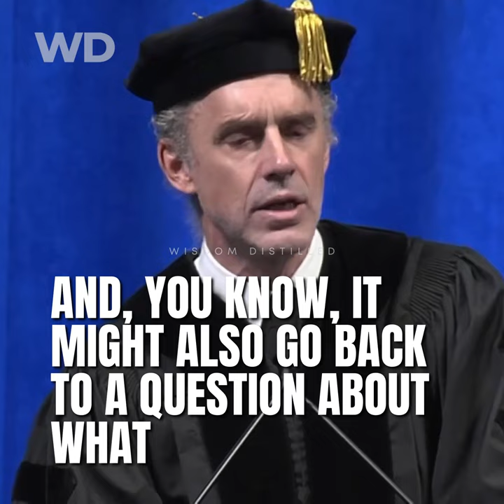SEEK AND YOU SHALL FIND - Jordan Peterson Speech at Hillsdale College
Life is suffering. And yet only those who suffer truly experience happiness as well. There are way too many layers to life for one man to unfold in a lifetime. The wisest of men have found themselves fooled as the paradox of life never fails to astonish.

Despite all this, there are nuggets of wisdom that outshine and guide us through the toughest of times. Wisdom Distilled is about picking and sharing these pearls of wisdom with you to help you gain strength and vitality, bliss and prosperity.

CHANNEL TAGS
Wisdom, Interview, Speech, Information, Infotainment